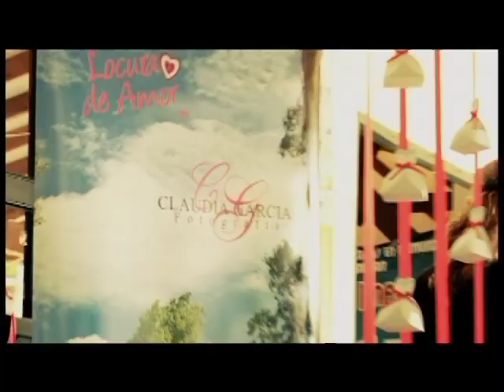bodas fizebad SEDE TV SHARING